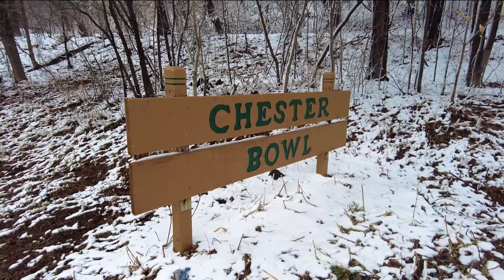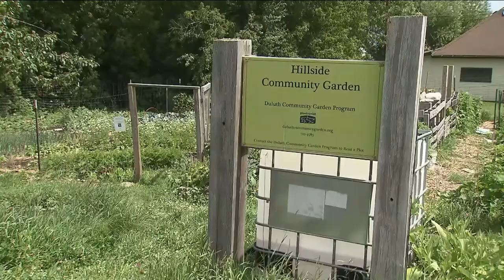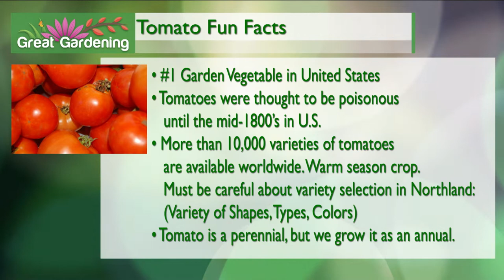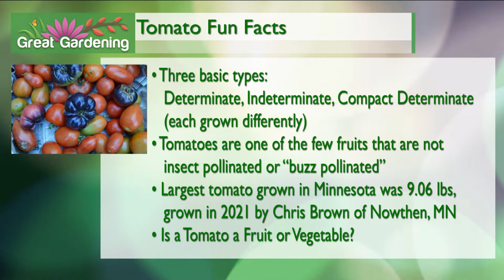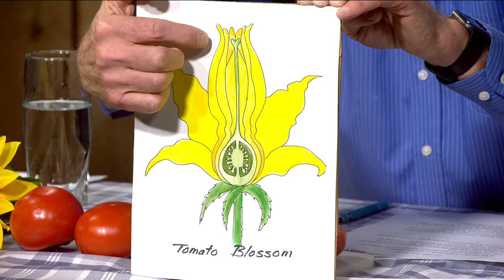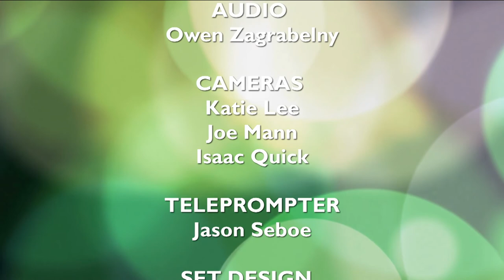LIVE EPISODE - Talking Tomatoes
In this episode of Great Gardening, we talk Tomatoes! Declared the Vegetable of the Year by the Duluth Community Garden program! Or it is the "Fruit" of a year? Watch the episode to find out!